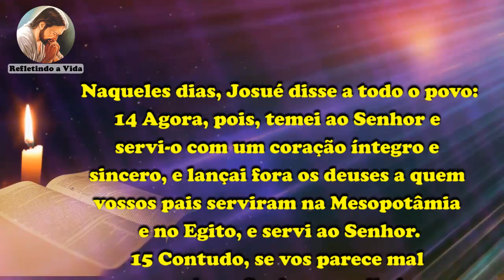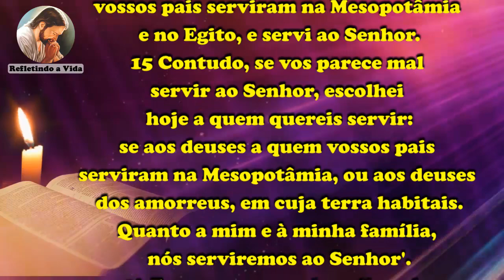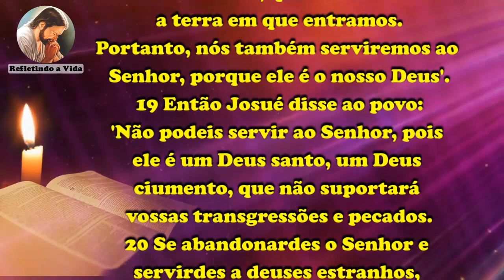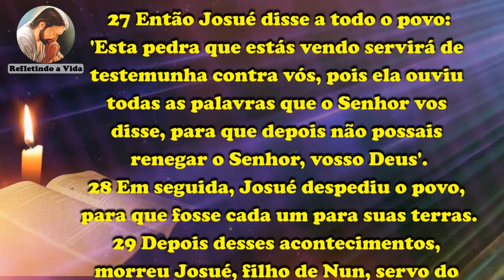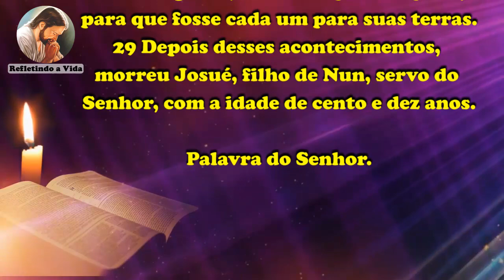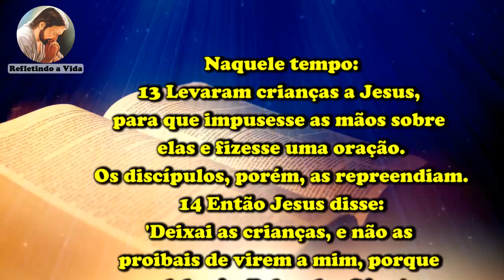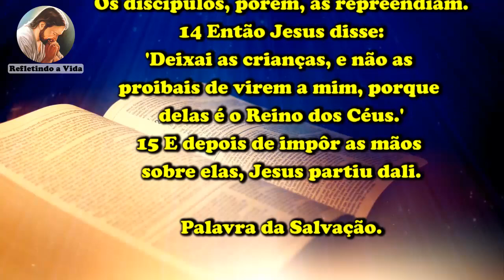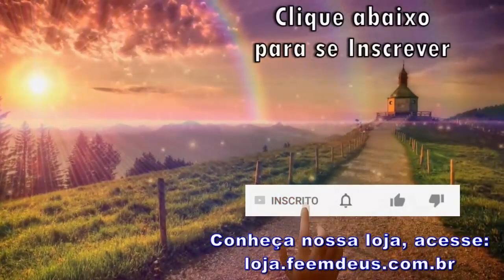LITURGIA DO DIA 14 DE AGOSTO - SÁBADO DA 19ª SEMANA DO TEMPO COMUM - LITURGIA DIÁRIA EM ÁUDIO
14 de Agosto de 2021 - Sábado da 19ª Semana Do Tempo Comum
Diariamente publicamos aqui no Canal Refletindo a Vida a liturgia diária para que você possa se alimentar diariamente da palavra de Deus. A liturgia é narrada pelo locutor Reinaldo Rocha onde pode ouvir apenas a liturgia em áudio e também acompanhar as leituras dos textos bíblicos que vão passando na tela. Liturgia Católica completa com a primeira leitura, segunda leitura (se houver), salmo do dia, evangelho do dia e uma belíssima reflexão do evangelho no final acompanhada da oração do dia.

Liturgia desse vídeo:
00:00 - Oração Inicial;
00:22 - 1ª Leitura - Js 24,14-29;
04:31 - Salmo - Sl 15;
05:32 - Evangelho - Mt 19,13-15: "Deixai as crianças, e não as proibais de virem a mim,
porque delas é o Reino dos Céus.";
06:17 - Reflexão do Evangelho;
07:33 - Oração final;